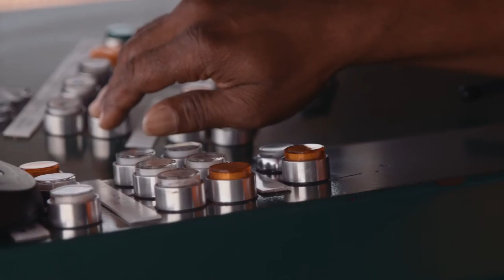Discover West Fraser in the Southern US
Work at West Fraser! Discover opportunity in West Fraser's 15 southern US mills.